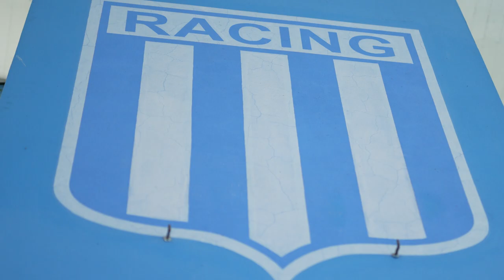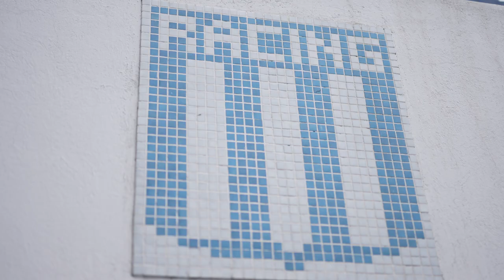Talleres de Digital Ad Expert en Casa Tita | Racing Club